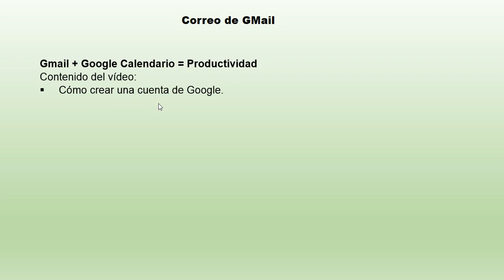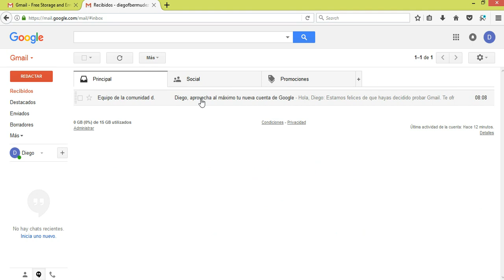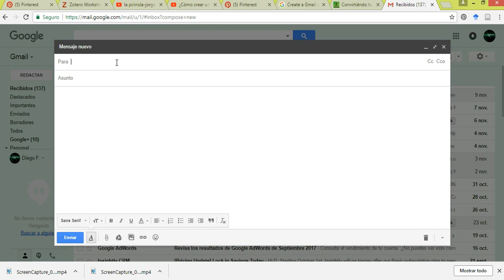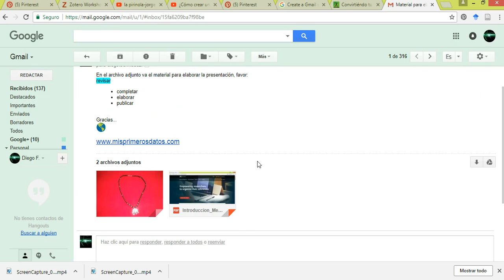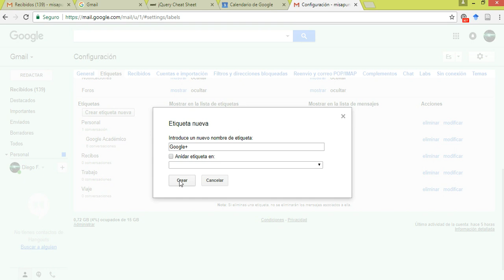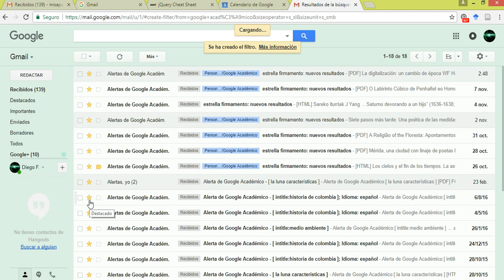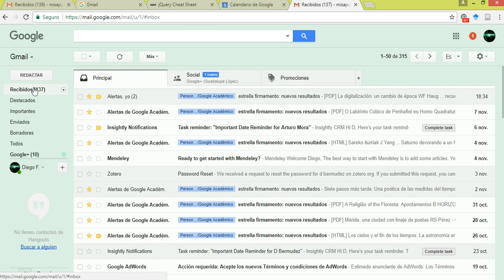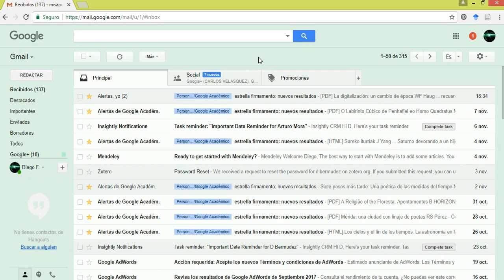Tutorial de Gmail. Correo electrónico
Explicación paso a paso de GMail para gestionar los mensajes de correo y para automatizar la manipulación.